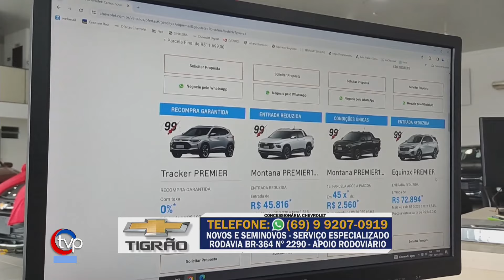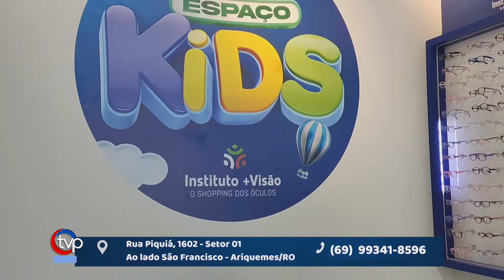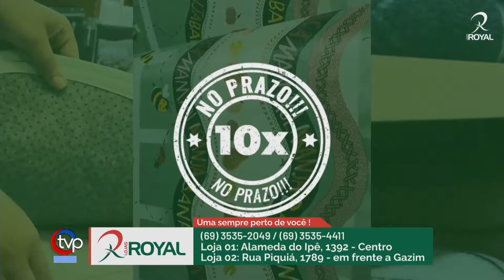Duas crianças morrem carbonizadas em residência no Bairro São Luiz